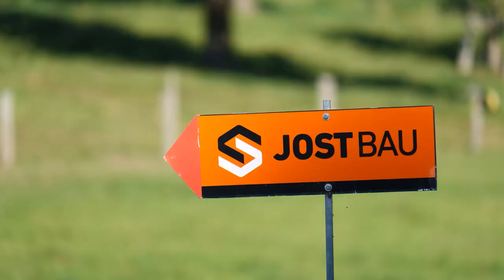Jost Bau AG Wynigen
Mir hei di beschte Mitarbeiter. Die boue solid u duurhaft, drmit ds Bouwärch lang Fröid macht. Mit üser Erfahrig gits das, was Bouherre wünsche u erwarte.